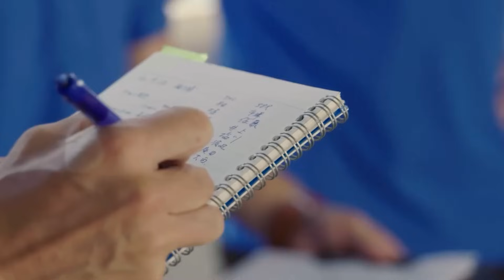The NEW Subaru BRZ will be electric - this is what it looks like...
Mazda's only EV died in 2022 - its been reborn in 2023 as a rotary powered hybrid